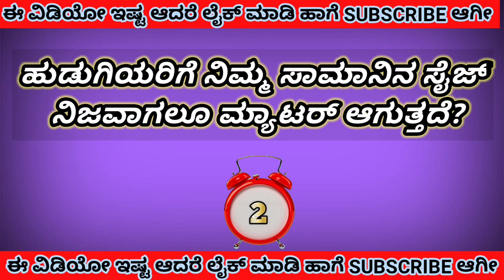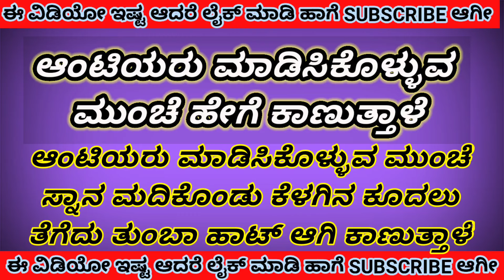Gk Kannada Official Question Answer